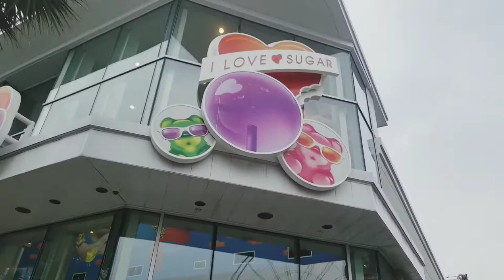I Love sugar! (Candy Store) || Myrtle Beach SC